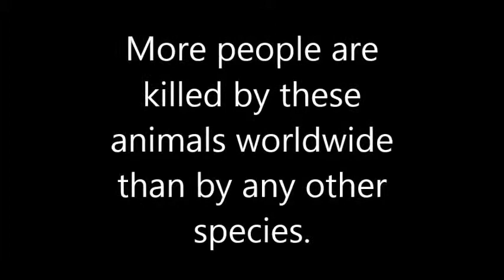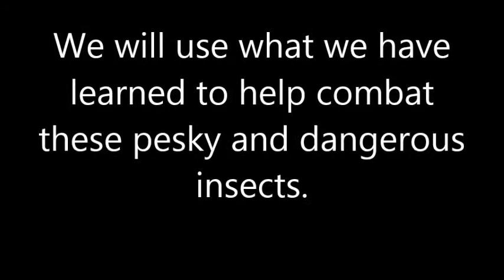most dangerous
What is the most dangerous animal in the world?  Calvert County seventh graders are about to find out!